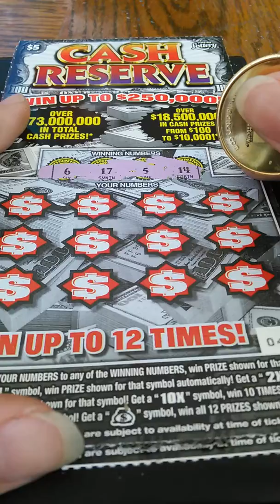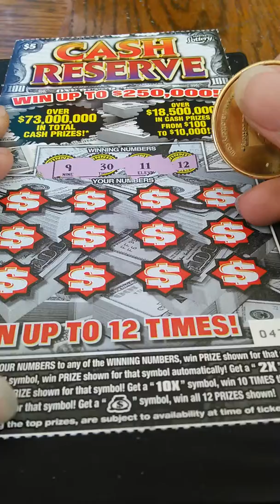5 dollar cash reserve book 045 047